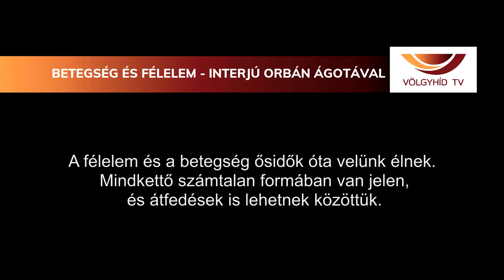Félelem és betegség - Interjú Orbán Ágotával (2021.11.24.) - Völgyhíd TV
A félelem és a betegség ősidők óta velünk élnek. Mindkettő számtalan formában van jelen, és átfedések is lehetnek közöttük.